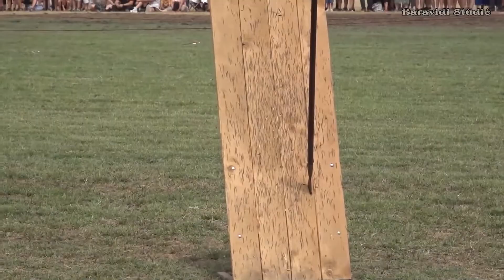Magyar nomád trükklovas és lovasharc bemutató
KURULTAJ-2022
A felvétel a Baravidi Stúdió tulajdona
x-media.hu